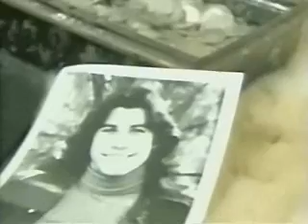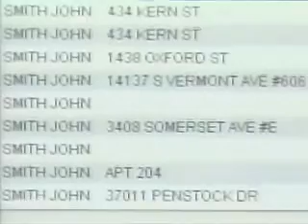Lawsuit Seeks to Stop Sale of Unclaimed Property - VOA Story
The State of California is delaying the sale of more than five billion dollars in forgotten and unclaimed assets.   A property rights group is suing the state, claiming it has not tried hard enough to find the legal owners of the unclaimed property.

Property owners attorney William Palmer accuses California's Bureau of Unclaimed Property of theft.  He is suing the state for failing to give proper notice to the more than eight million owners whose property is now in the state's custody.

The items include family heirlooms, rare coins, stocks and bonds and even rare Hollywood memorabilia -- property that Palmer says the state now claims as its own. "I don't know how you reunite people with their property if you don't even tell them that you've taken their property."

California officials argue the lost items were turned over to the state by insurance companies and banks after three years of inactivity.  Robin Johansen, an attorney for the state says California has the right to liquidate the assets. "As all of these statutes provide, and as the U.S. Supreme Court has said, "It's perfectly constitutional; the state gets the use of it - not the bank.""

Revenue from the sale of unclaimed property is used to boost the state's budget.  California's new state controller has imposed a moratorium on the sale of unclaimed property while the state considers ways to improve the search for owners.   The state estimates the delay will cost an estimated $127 million in lost revenue.